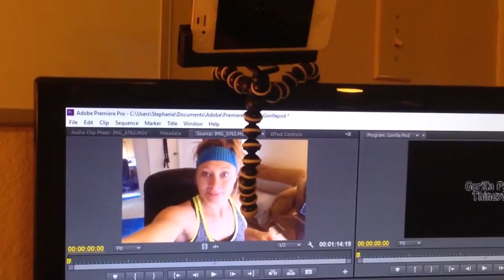Video a Day: Day 2 Straight Form My Desk Now!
Today's Tip: We're at MY DESK! The Gorilla Pod, a bad-ass gadget You have to have for shooting videos!

Hi my name is Stephanie Britt I help people build their own business in health and fitness as well as helping people get fit and lead a healthy lifestyle!!!